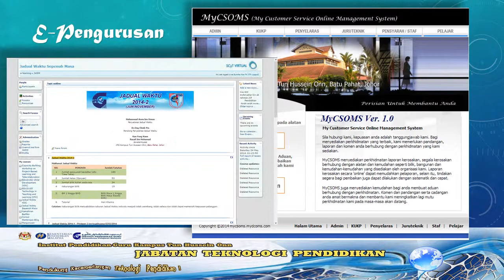Jabatan Teknologi Pendidikan IPGKTHO 2014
Bersuaikenal dengan Jabatan Teknologi Pendidikan, Institut Pendidikan Guru Kampus Tun Hussein Onn, Batu Pahat, Johor, Malaysia.